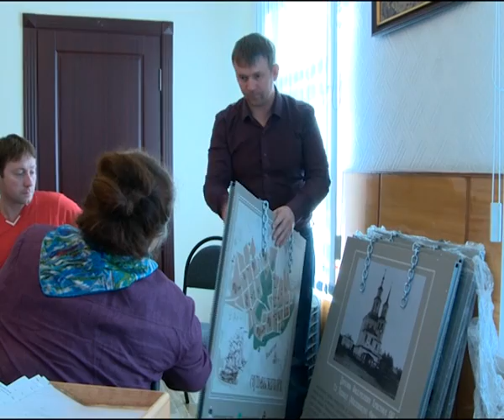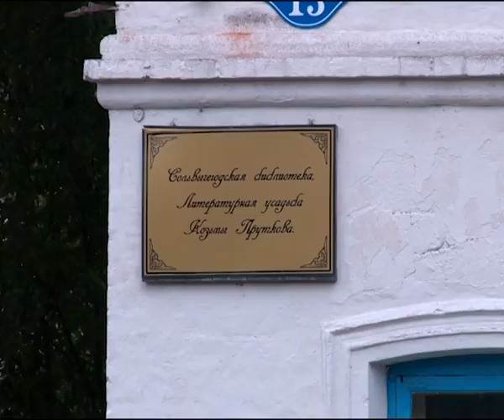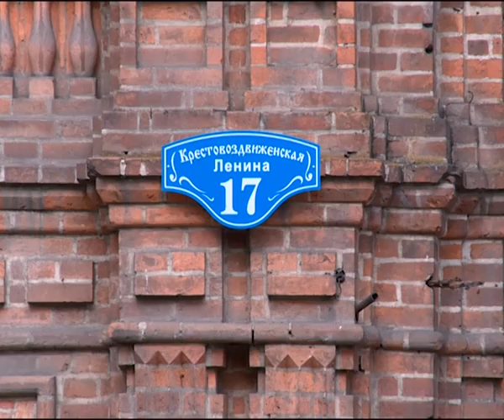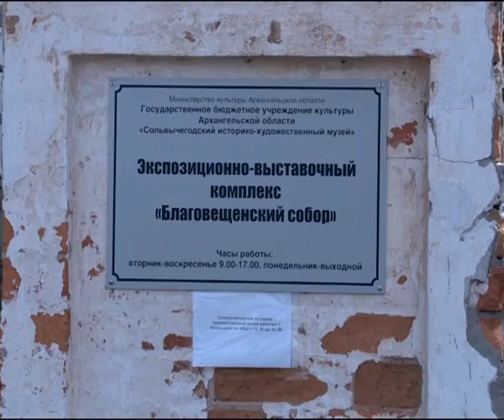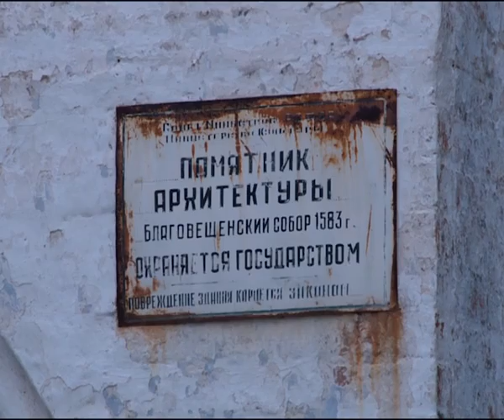Сольвычегодск вошел в один из шести туристско-рекреационных кластеров региона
Сольвычегодск вошел в один из шести туристско-рекреационных кластеров региона.Наши корреспонденты вместе с московскими гостями побывала в исторических местах города и узнали немало интересного, что планируют сделать соседи в рамках реализации проекта по созданию туристско-рекреационного кластера Котлас-Сольвычегодск.